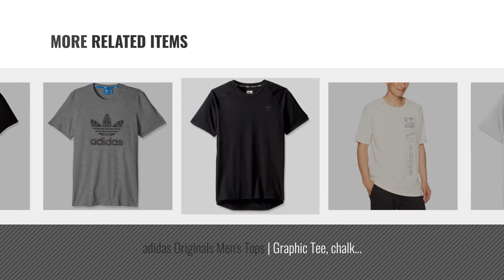Adidas Originals Active Shirts & Tees [ Winter 2018 ]: adidas Originals Men's Trefoil Tee, XX-Large,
New! 2019 Black Friday / Cyber Monday Men Deals and Updates.

Black Friday / Cyber Monday adidas Originals Men's Trefoil Tee, XX-Large, White by adidas Originals

Black Friday / Cyber Monday adidas Originals Men's Tops | Trefoil Tee, Medium Grey Heather, Medium by adidas Originals

Black Friday / Cyber Monday adidas Originals Men's Tops | Blackbird Logo Tee, White/Black, X-Large by adidas Originals

Black Friday / Cyber Monday adidas Originals Men's Tops | California Tee, Vapour Pink, X-Large by adidas Originals

Black Friday / Cyber Monday adidas Originals Men's Tops | NMD Tee, Black, Large by adidas Originals

Black Friday / Cyber Monday adidas Originals Men's Tops | Graphic Trefoil Tee, White/Future Camo, X-Large by adidas Originals

Black Friday / Cyber Monday adidas Originals Men's Tops | Graphic Tee, chalk White/Set In Stone/Future Linear, by adidas Originals